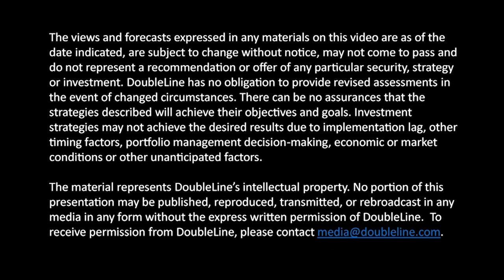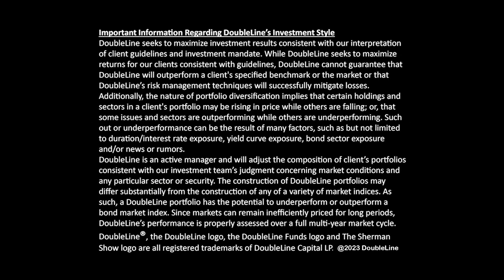TSS Episode 133: Quadratic’s Nancy Davis on Selling Vol, Yield Curve Hand Signals and Deflation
DoubleLine Deputy Chief Investment Officer Jeffrey Sherman and Portfolio Manager Samuel Lau welcome back Nancy Davis, Founder, Managing Partner and Chief Investment Officer of Quadratic Capital Management, to The Sherman Show. Messrs. Sherman and Lau, and Ms. Davis kick things off with a discussion of Quadratic’s IVOL ETF, the strategy behind it and the fund’s TIPS allocation (1:22) before moving to a broad macro discussion. Topics covered include the interest-rate swaps curve (7:13), the benchmark Agg’s composition (12:32), having to use your hands to illustrate the inverted yield curve’s directionality (18:57) and the risk of deflation (20:17). On the division in market investors’ mentality, Ms. Davis notes, “Credit and equities are behaving like maybe things are OK. The yield curve is trading like there are UFOs in the sky, and it’s like the end of the world.”

In addition to talking about the pronounced division in market messaging (26:41), the three get a little nerdy over selling vol (32:54) and wonder how so little is said about the Fed’s balance sheet (35:20), and Ms. Davis shares her experience as a business owner (40:48). This episode was recorded Feb. 14, 2023.